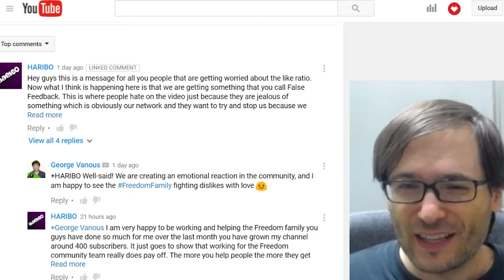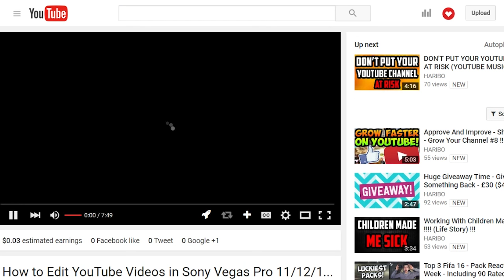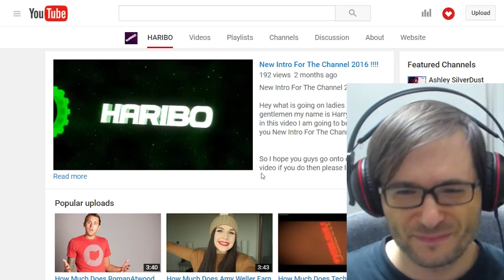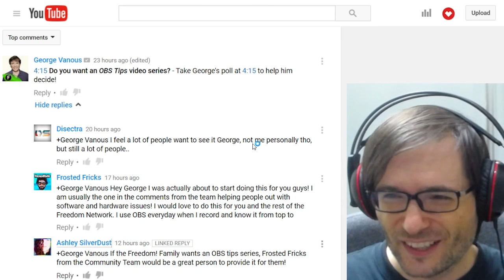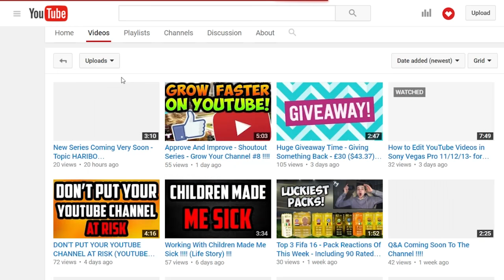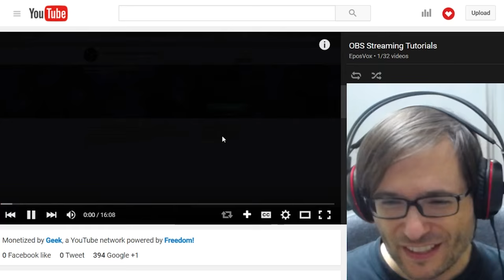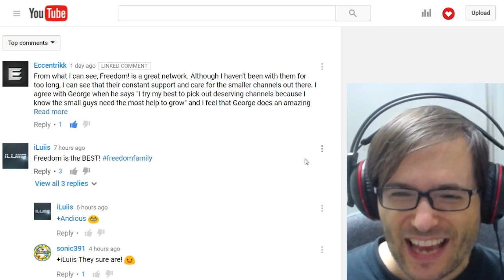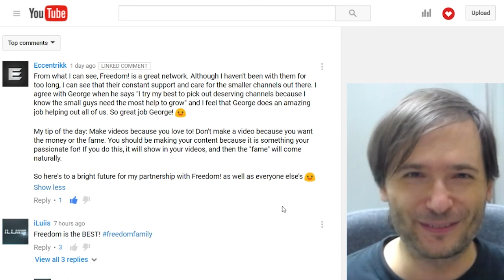★ Are you growing faster, Community Team?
Will you grow faster by joining the Community Team?

▼ Links

▼ Heartbeat

▼ Freedom!

▼ Music